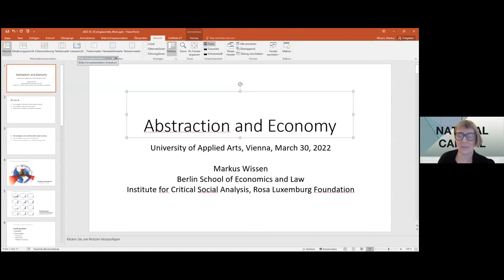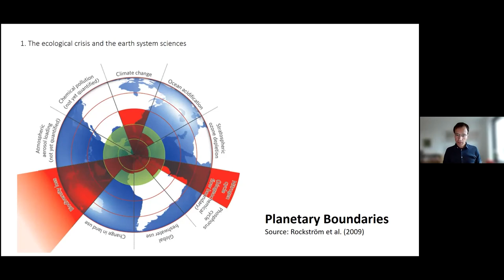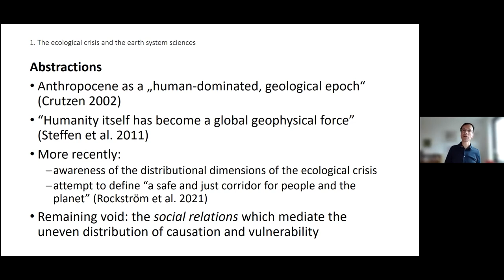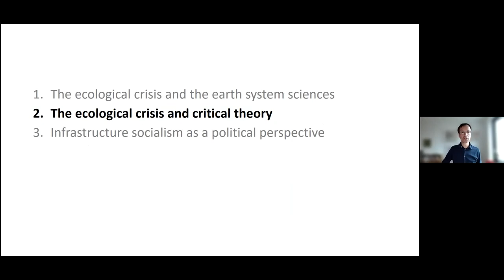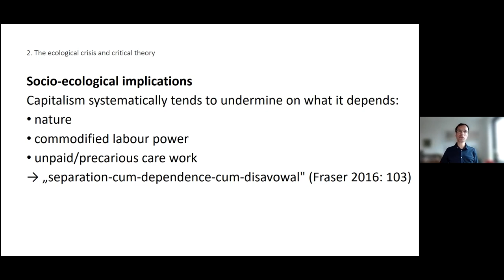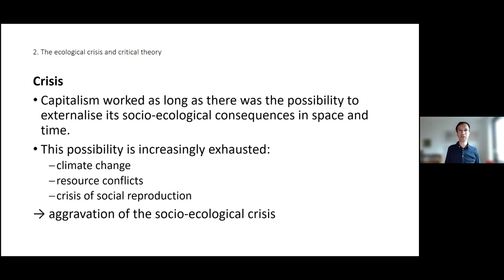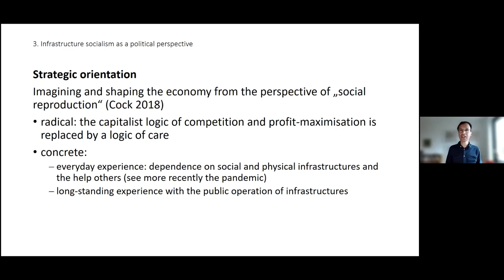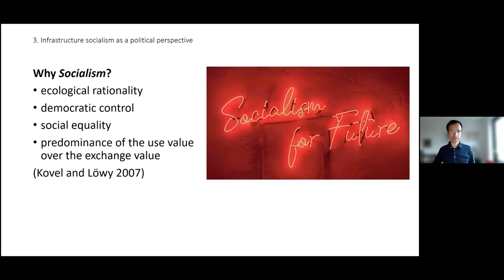ABSTRACTION AND ECONOMY Department of Art & Knowledge Transfer at University of Applied Arts Vienna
Please join us for two lectures by Marina Vishmidt and Markus Wissen

The symposium Abstraction and Economy examines the tension between abstraction and economy from different perspectives of art and architecture theory / history as well as law, sociology, philosophy and economics. Abstraction and Economy addresses questions about the current challenges of a global economy, with its claim to expansive growth in relation to aesthetics, technology and democracy. We ask about the role of art between concretion and abstraction, and discuss formalistic approaches to art theory with its assertion to autonomy, as well as the social and economic aspects that critical theory takes into account in order to track down the aesthetic regime of capitalism.

The lecture series is organized by Eva Maria Stadler and Jenni Tischer,
Department of Art & Knowledge Transfer at the University of Applied Arts Vienna.